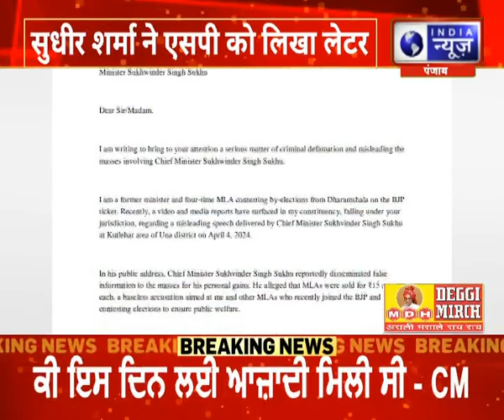Himachal Politics: मानहानि नोटिस के बाद सीएम के खिलाफ FIR दर्ज की मांग | India News Himachal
भारतीय जनता पार्टी के प्रत्याशी सुधीर शर्मा ने कहा कि जो सरकार जनहित का काम नहीं कर सकती, उसे सत्ता में रहने का अधिकार नहीं है. उन्होंने कहा कि पिछले कुछ समय से प्रदेश के मुख्यमंत्री सुखविंदर सिंह सुक्खू उन पर निराधार आरोप लगा रहे है.और अभी हाल ही में मुख्यमंत्री द्वारा एक जनसभा में कहा गया था, कि सभी 6 विधायक 15-15 करोड़ रुपये में बिक गए है.